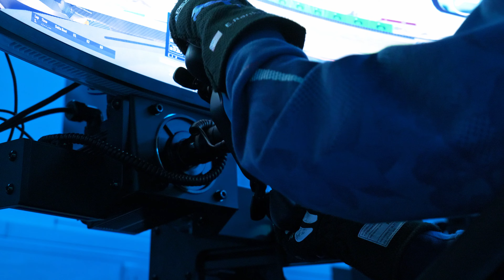Journey to Jönköping feat. Elvis Rankin | Episode 8 | ESLR1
Elvis Rankin has a slim chance at reaching the Jonkoping major with one round of ESLR1 remaining. In his final race for Apex Racing Team, Elvis reflects on his time in the squad and bids for a late top 24 challenge

Journey to Jönköping follows one of the 4 ART ESLR1 drivers each round as we bid for the ESLR1 season 2 crown!

00:00 Race Preview
02:24 Knockouts
03:34 Knockouts Debrief
04:25 Semi Finals
06:58 Semi Final Debrief
07:37 Championship Standings
07:58 Outro